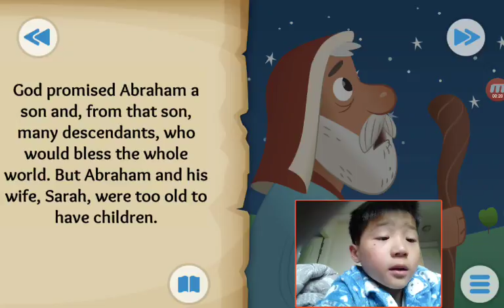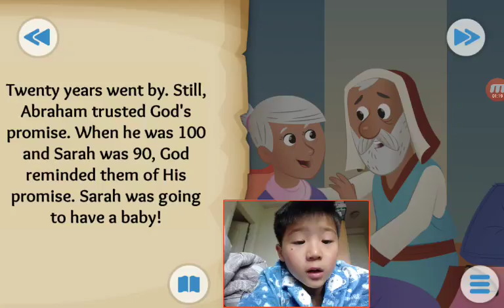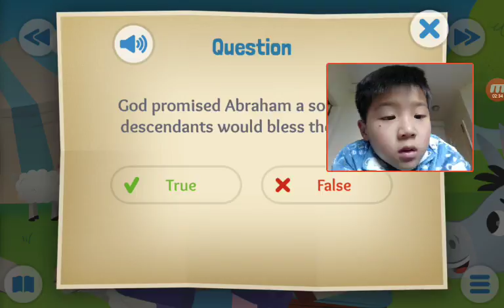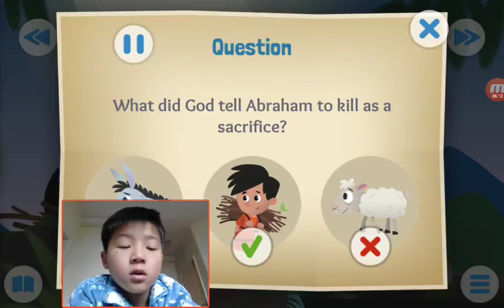‹Kids›Soo：Wonderful Bible Story‹성경이야기›– Abraham's Big Test about Abraham and Isaac